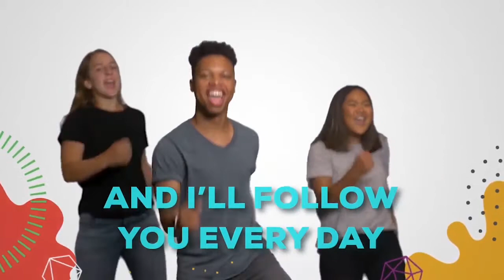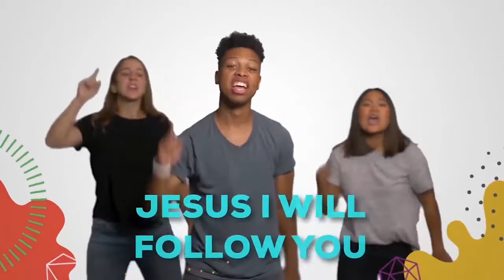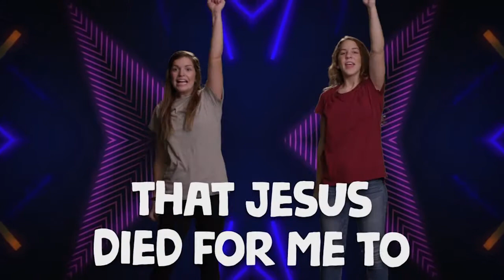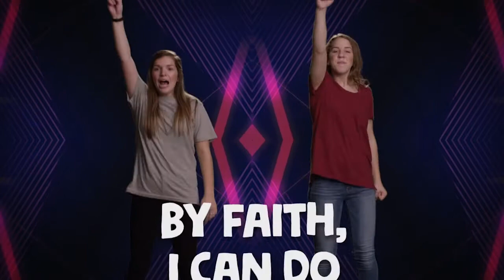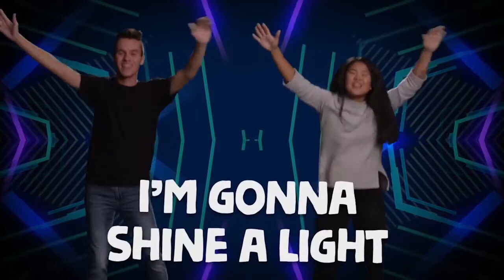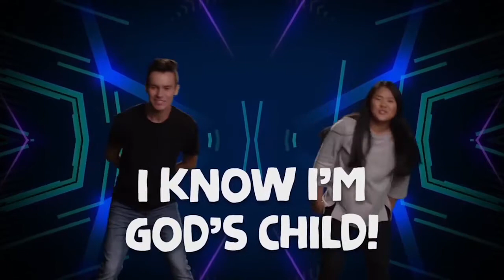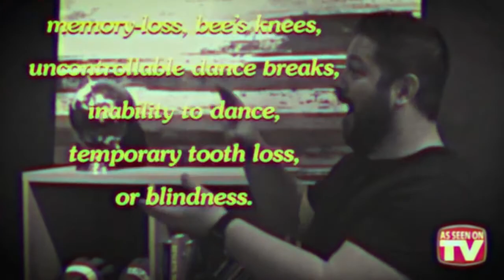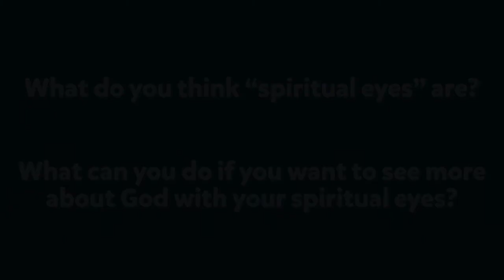Elm City Kids | June 14, 2020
Get ready to SING, DANCE, and LEARN!